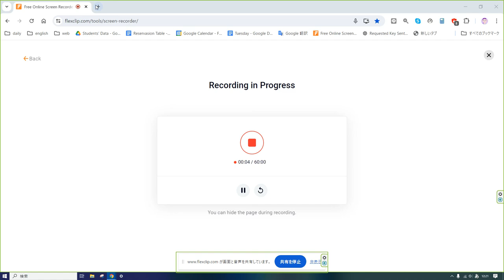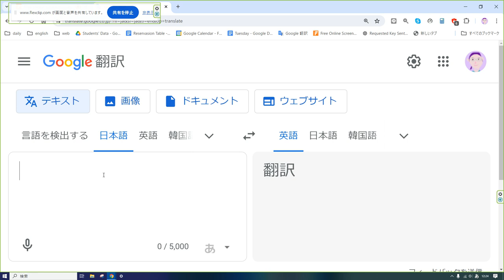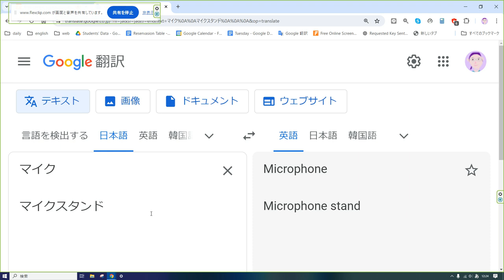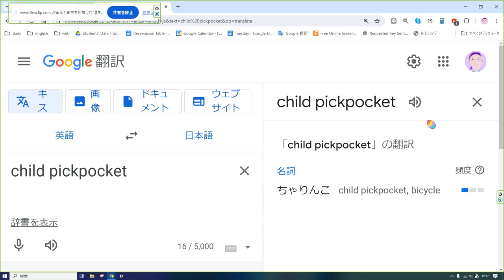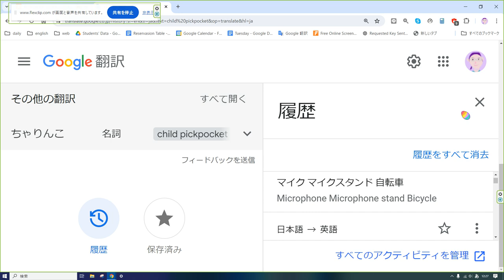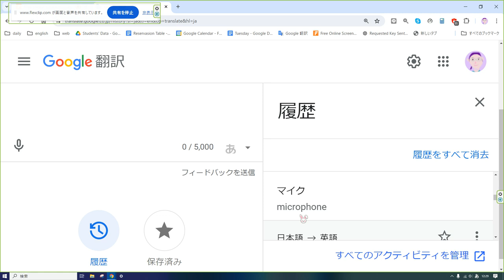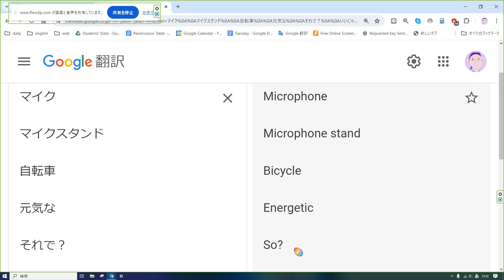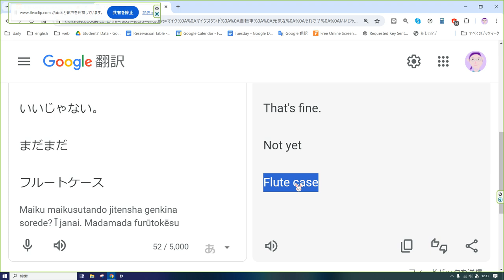えいご おんどく 243